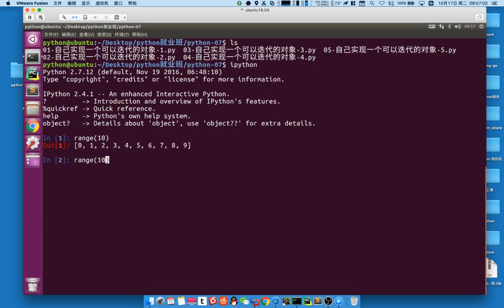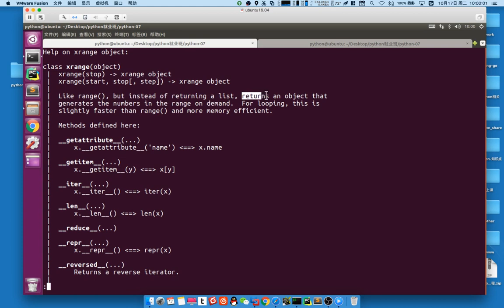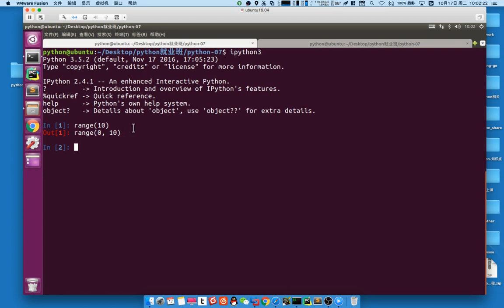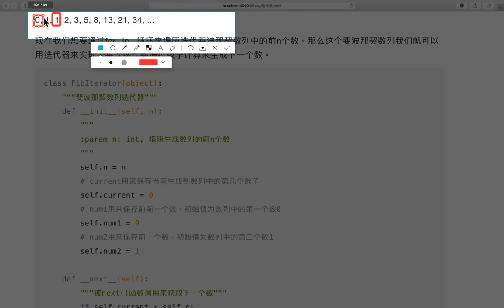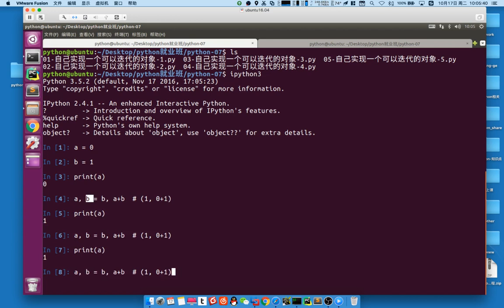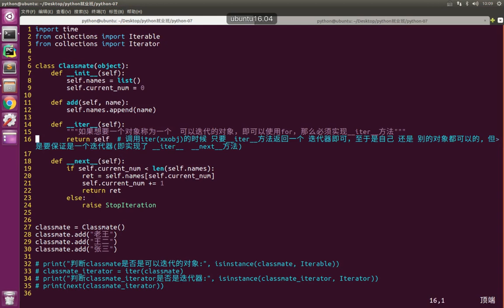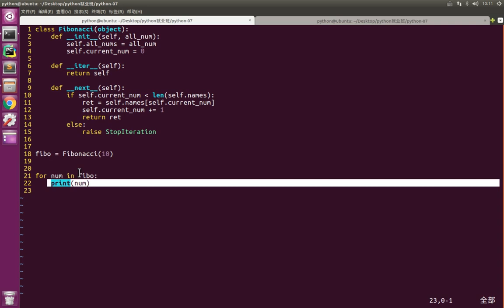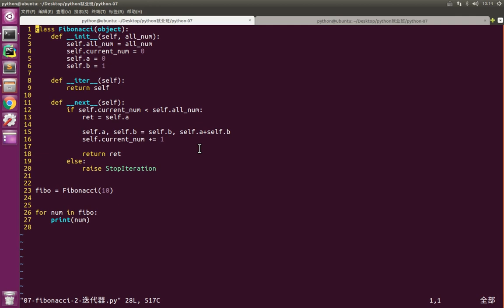02 多任务丨03 协程丨03 （重点）迭代器的应用